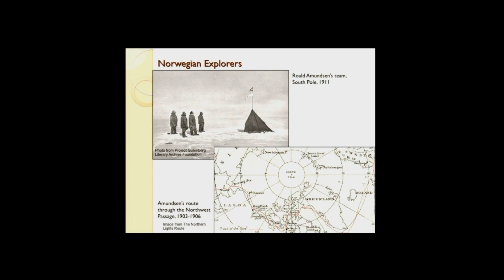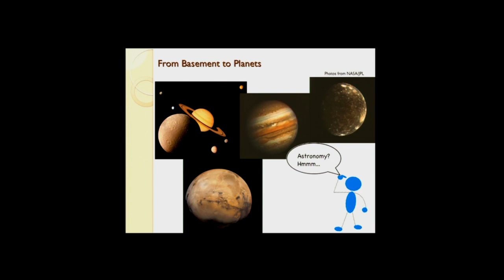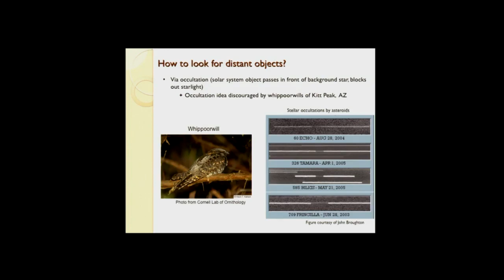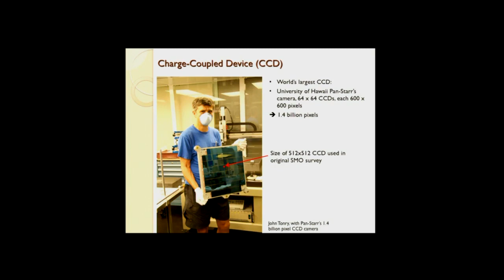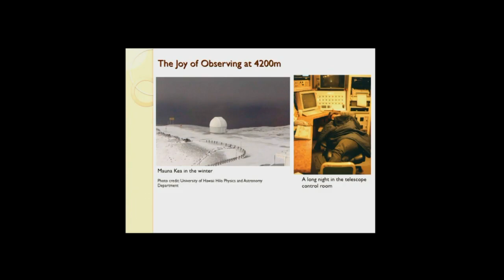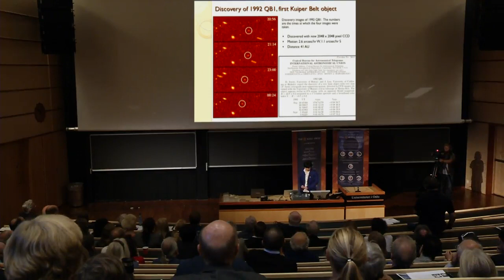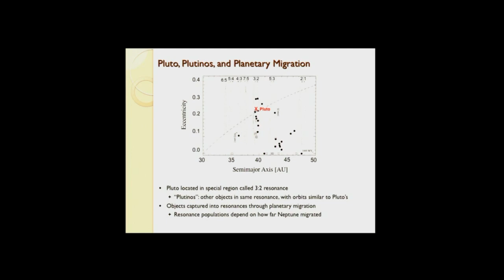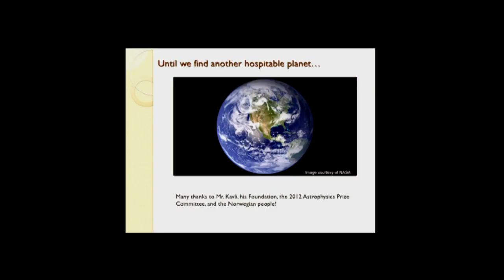Jane Luu Kavli Prize Laureate Lecture